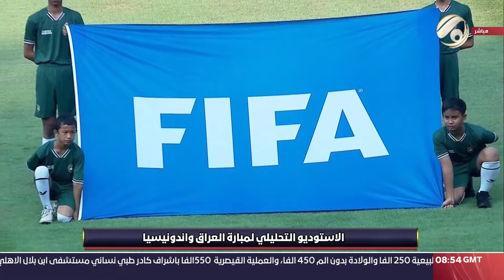الاستوديو التحليلي لمباراة العراق واندونيسيا | 2024/6/6